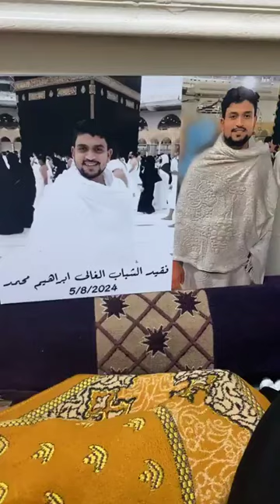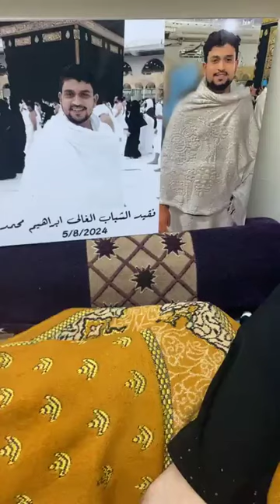دخل يعمل اللـوز خرج على نقاله أسرة ابراهيم شـاب الدقهلية تكشف تفاصيل رحليه بث مباشر